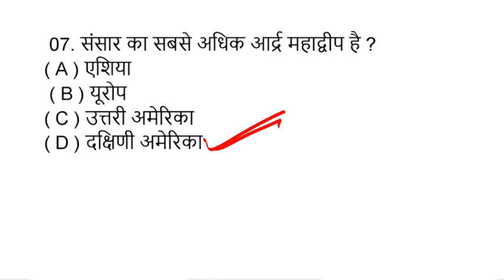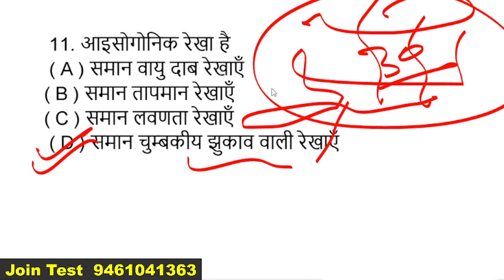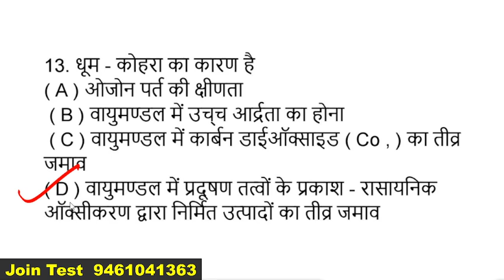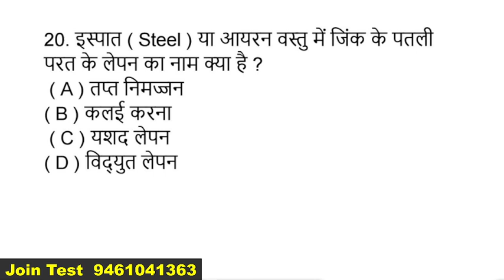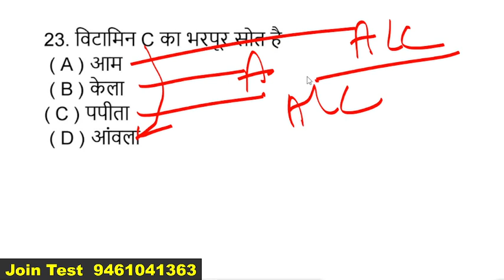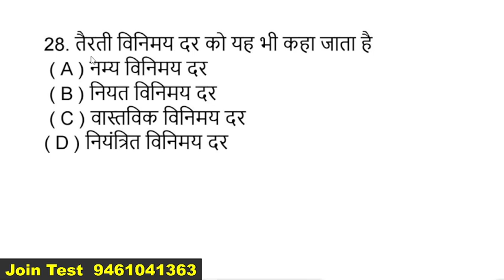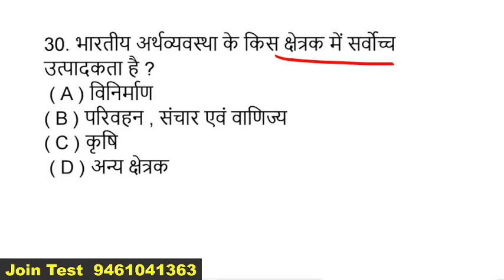CISF Tradesman 31 October 2023 Expected Paper/CISF Tradesman 31 Oct Gk & Hindi imp Question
CISF Tradesman 31 October Full Solved Paper.

Knowledge Guruji